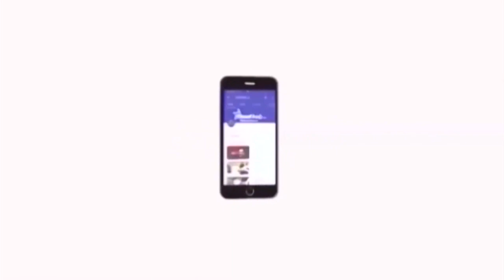இந்துகளுக்கு எதிராக இருந்து கொண்டு இந்துக்கள் கையில் பாஜக ஆயுதத்தை கொடுக்கிறார்கள் - Thirumavalavan